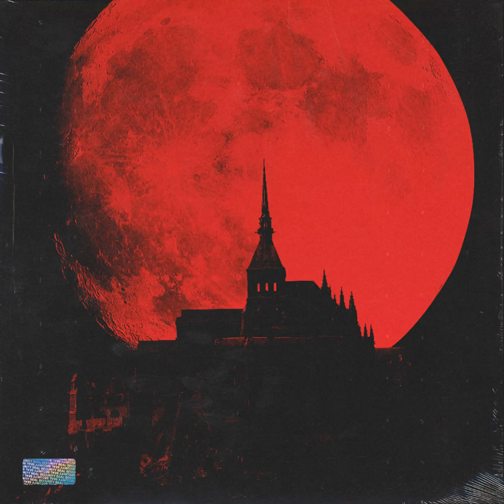폴 블랑코(Paul Blanco) - 'Wraith'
Album: 'Lake of Fire'

(P) 지니뮤직, 스톤뮤직엔터